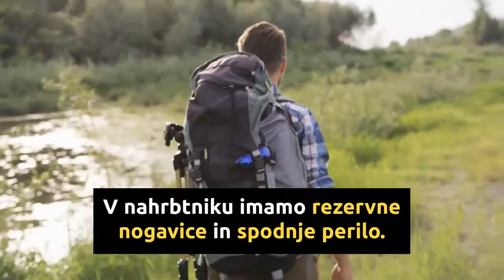Gremo v hribe